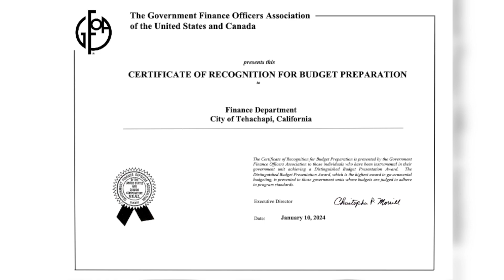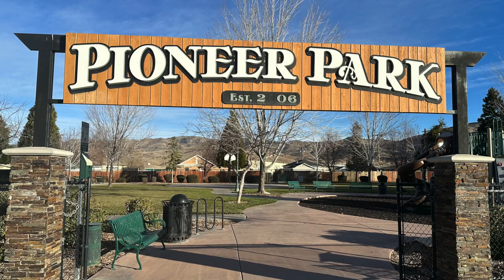Feb 5 Tehachapi City Council Recap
Overview of exciting projects/news from the Feb. 5, 2024 Tehachapi City Council Meeting